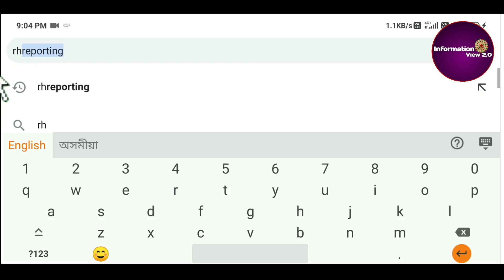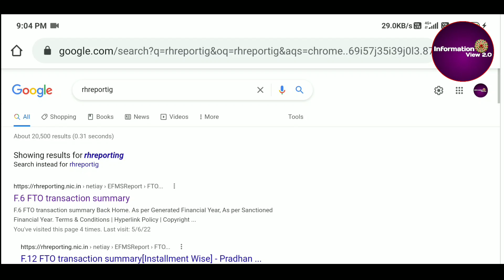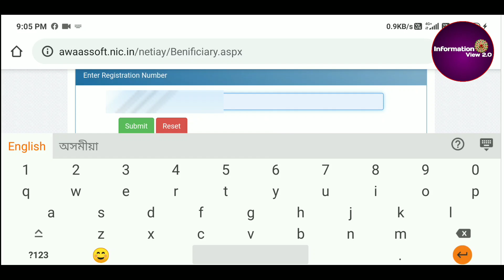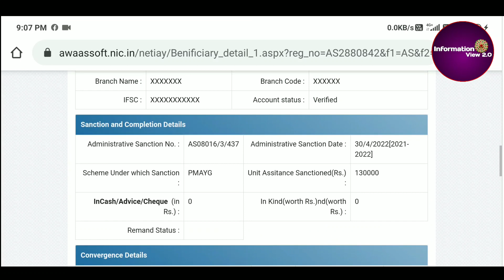Pmay House payment new update 2022॥Pmayg house assam 2022।pradhan mantri aawas yojana 2022।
Im explain in this video Pmay House payment new update 2022॥Pmayg house assam 2022।pradhan mantri aawas yojana 2022।

pm awas yojana assam
pmay house payment update new
pmayg house payment details assam
pmay house online details check 2022
New Pmay house payment verify check 2022

video is for edueational purpose only.Copyright Disclaimer Under Section 107 of the Copyright Act 1976. allowance is made for "fair use for purposes such as criticism. comment, news reporting.teaching.scholarship. and research.